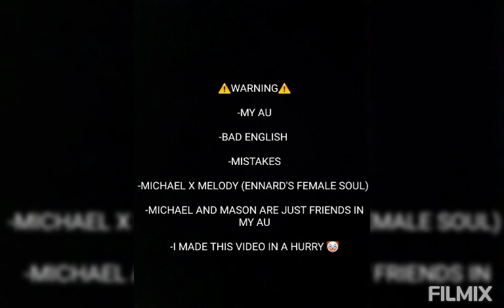Part 2 of:"I dare you to call your crush"-Afton Family-MY AU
Hello :3

Name:Miranda

Gender:Female

Nicknames:Mia or Mira

Age:Between 12-17

I'm from:A country where we don't Speak english

Favorite color:Blue

Favorite animal:Foxes

APPS USED:

Filmix

THIS IS:

Gacha Studio ()

Gacha Verse ()

Gacha Life ()

Gacha Club ()

Gacha Cute ()

THIS IS A:

Short Video (x)

Gcmv ()

Gcmm ()

Series ()

Meme ()

CHARACTERS USED:

Michael Afton (Nightmare Foxy's "Soul")

Melody Smith (Ennard's Female Soul)

Elizabeth Afton (Circus Baby's Soul)

Mason (Ennard's Male Soul)

Paul Davies (Yenndo's Soul)

Branson Smith (Funtime Foxy's Soul)

Walter Smith (Branson and Melody's dad)

William Afton (Springtrap's "Soul")

Amelia/Mrs.Afton (Ballora's Soul)

Daniela (Circus Baby's Soul Along with Elizabeth)

(x) Michael x Melody (Ennard's Female Soul)

() Elizabeth x Gabriel

() Evan/C.C x Sally/Pigtail girl